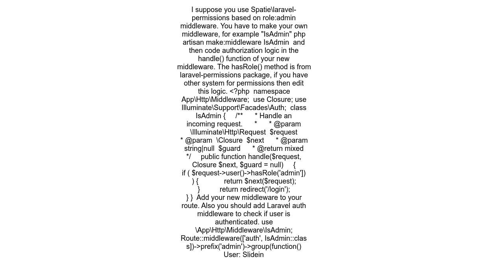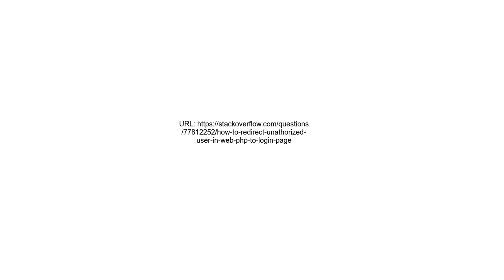How to redirect unathorized user in web php to login page